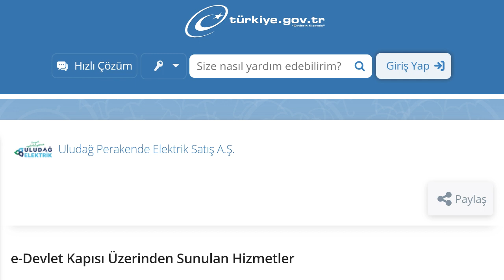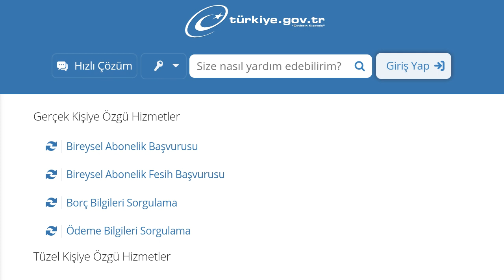Uludağ Elektrik Abonelik İptali Nasıl Yapılır?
Merhabalar bu videomuzda sizlerle birlikte uludağ elektrik abonelik iptali nasıl yapılır sorusuna yanıt vermeye çalışıyoruz.İyi Seyirler Dilerim.

uludağ elektrik abonelik feshi nasıl yapılır
uludağ elektrik abonelik nasıl kapatılır
uludağ elektrik abonelik iptal etme